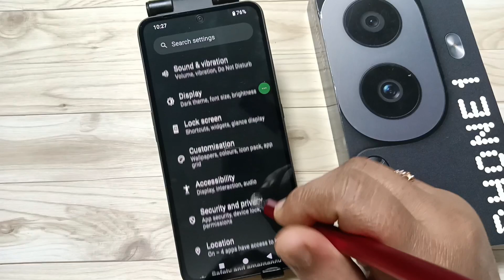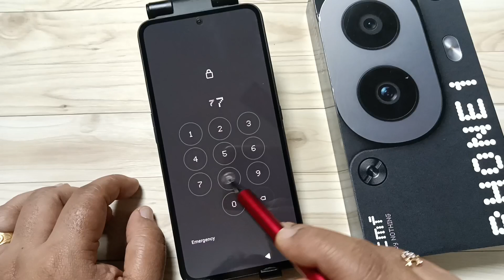How To Remove Added Fingerprint Lock in Nothing CMF Phone 1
Hi friends this video shows you that " How To Remove Added Fingerprint Lock in Nothing CMF Phone 1 "